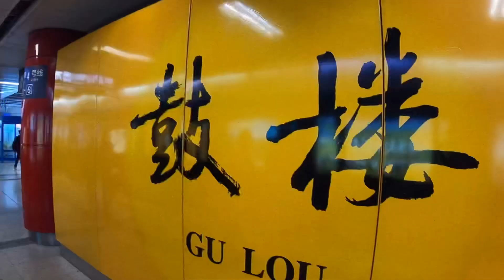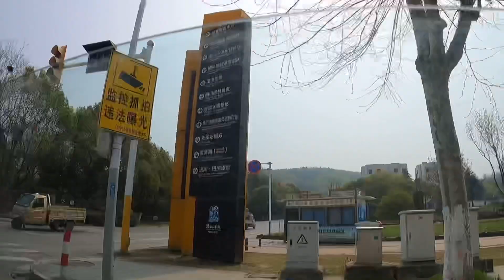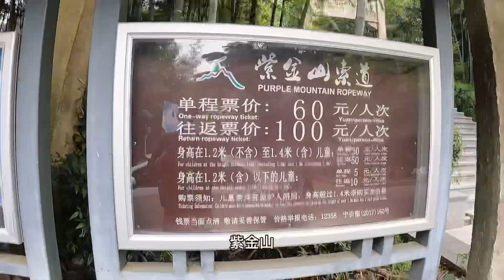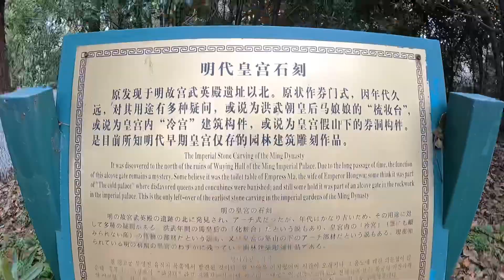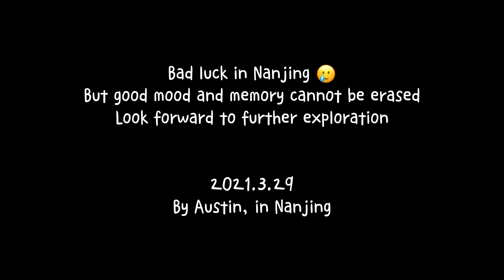在南京處處碰壁的一天！搭南京地鐵、公車到郊區走跳，走訪湯山溫泉、紫金山、白馬公園｜跟著小奧去旅行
在南京處處碰壁的一天🤣
-走訪南京近郊景點 湯山溫泉，結果當地根本還沒開發好😓大家要去之前一定要看溫泉會館有沒有正式營業啊⋯
-搭 紫金山纜車，結果在我上車前一刻纜車故障
-最後跑去 白馬公園，竟然一個人都沒有😂

只能說⋯南京幫我擋煞了哈哈
倒霉的一天也沒有阻止我喜歡美麗的南京喔😋